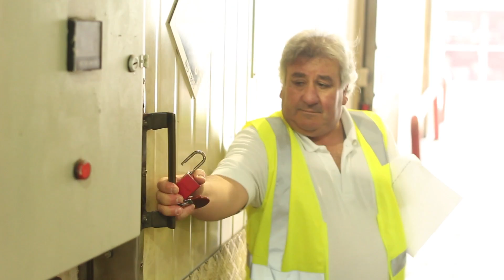Éstor Vidal: “Le he ganado a la adversidad”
Éstor Vidal, asistente de bodega de la Planta de Embonor Temuco.